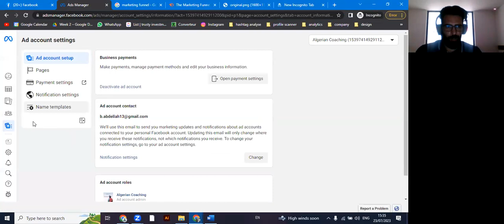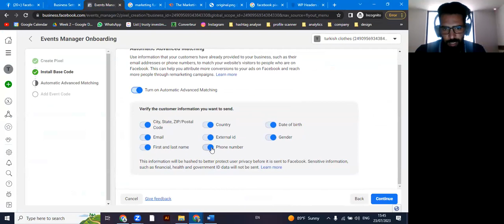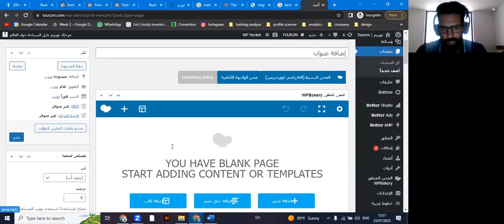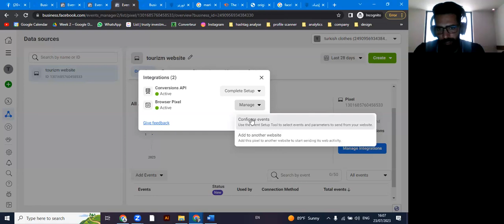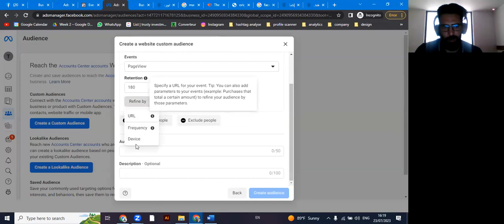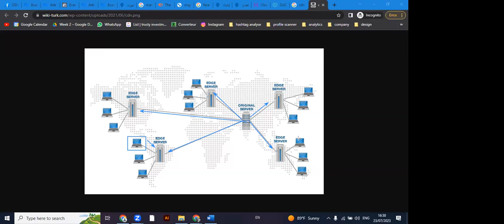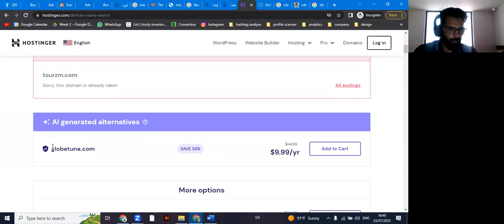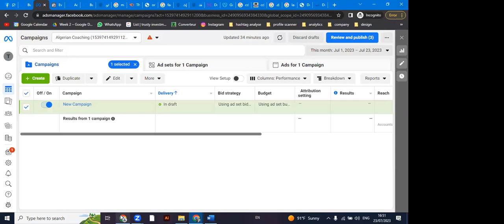المحاضرة 7 - الجزء الثاني/ Digital Marketing دبلوم التسويق الالكتروني